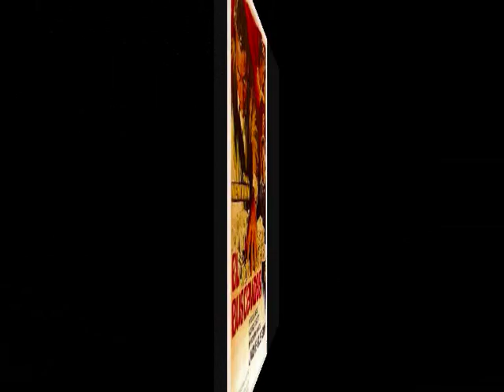BSO - EL BUSCAVIDAS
Tema principal de "The Hustler" - Kenyon Hopkins, 1961